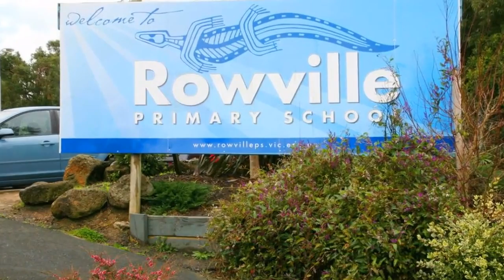12 Airedale Way Rowville, Victoria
Great family home in a top location. - Are you looking for a home with multiple living spaces? Well your search is over with four expansive living zones and a family friendly neighbourhood.
This superb home has so much on offer with an impressive floor plan, lots of natural light and a well-equipped kitchen fitted out with an abundance of great storage, stainless steel appliances plus dishwasher.  You will love the convenience of carrying the shopping straight into the kitchen from the remote double garage with internal access.
There is an abundance of special features in the home including study which can be utilised as a downstairs 5th bedroom, ducted heating & evaporative cooling, ceiling fans in all bedrooms and upstairs rumpus, ducted vacuum, plenty under stairs storage and a 3000 litre water tank just to mention a few.
The covered Alfresco area is ideal for outdoor living with a natural gas built in barbeque and a fully fenced back yard.  If you need room to park a boat, caravan or trailer there is a designated paved area plus a large workshop/man cave!
With this fantastic location in the highly sought-after Palms Estate you are literally minutes’ walk to Park Ridge Primary School, Rowville Secondary College with Sports Academy, local milk bar, bus stops and local park.  Shopping will be a breeze with easy and quick access to Rowville Lakes, Wellington Village and Stud Park Shopping Centres and with the added bonus of only minutes you can be on Eastlink and Monash Arterials in no time at all.
This is a must see and will surely go to the top of your list!